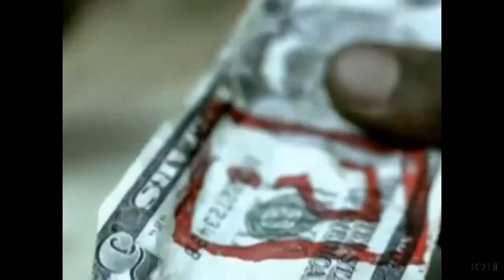Top 20 ►2003 Pop Hits